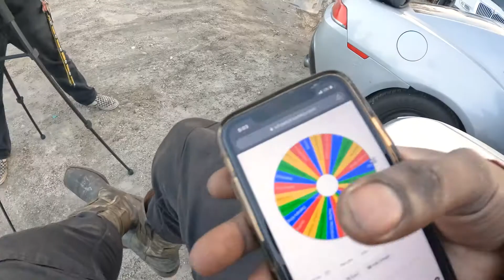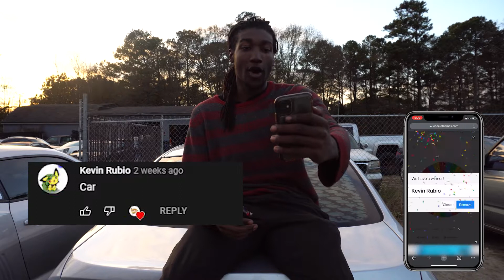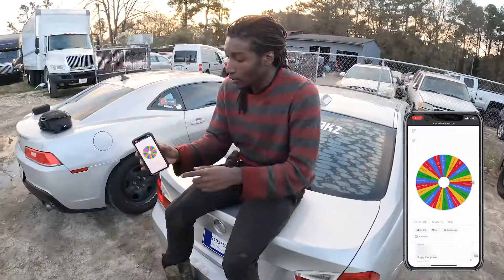GIVEAWAY WINNERS! - and night shift preview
Look down below on how to claim your prize! This video we announce the giveaway winners and show a little sneak peek of a new series we are working on called "night shift" Which should be dropping soon. More and more giveaways will happen soon so keep an eye out and tell your friends about the channel!!

HOW TO CLAIM YOUR PRIZE -

- DM @raw.leak on instagram and he will give you details on how to claim your prize.

Thank you BMMR for always ensuring we look good - Check them out

The EuroLeakz team is dedicated to uploading content that in some way shape or form will bring you enjoyment, laughter, or confusion. Keep up with the team on Instagram!